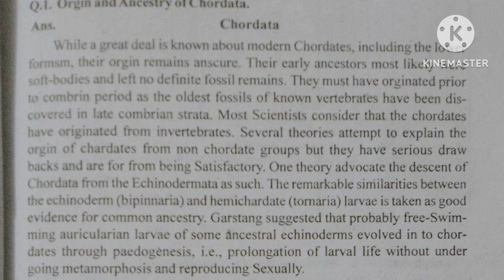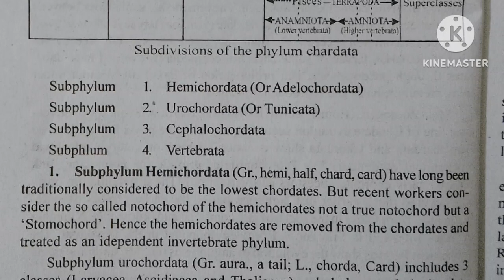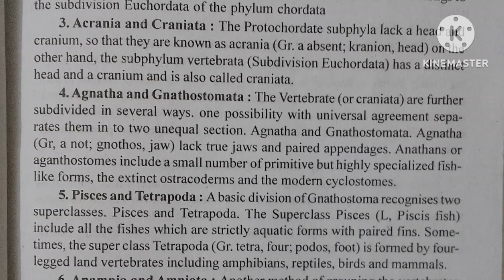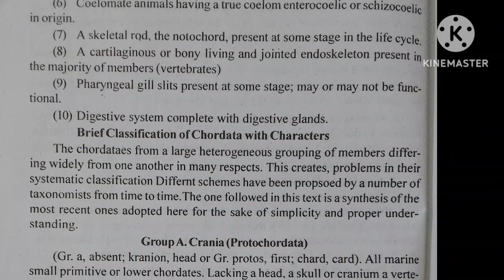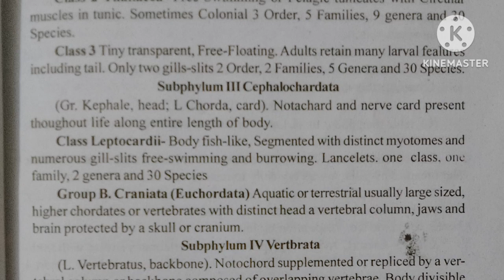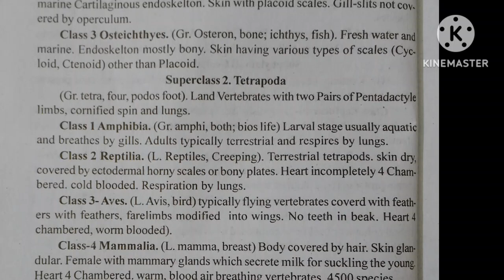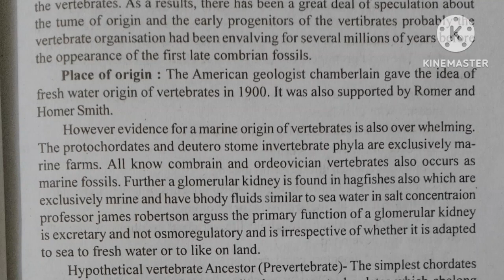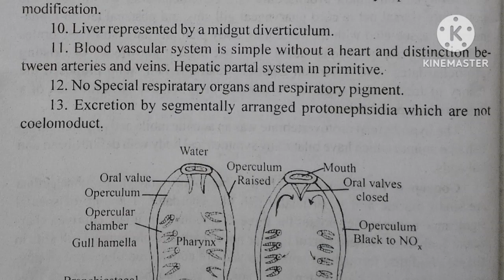of Vertebrates (part 1) zoology M.Sc (final) exam notes.... preparation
@Exam preparation for M.sc final year zoology 1st paper 2023
origin of vertebrates msc (part 1)

@origin of chordates

@ origin of vertebrates notes

@origin of vertebrates M.Sc.notes

@origin of life b.sc 1st year

@origin and classification of vertebrates

@origin and classification of vertebrates in english medium

@origin of vertebrates zoology final exam questions and answers

@msc zoology solved paper

@msc zoology solved for v.b.s.p.u 2023

@msc final zoology important question